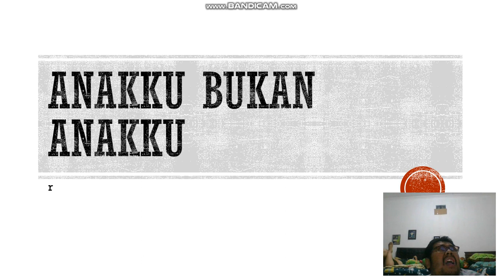Anakku Bukan Anakku Eps 6